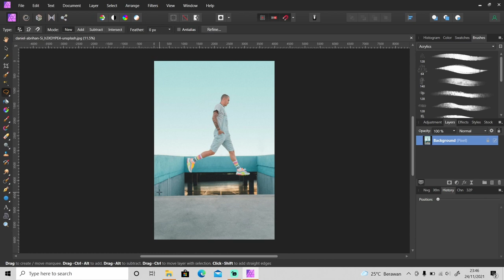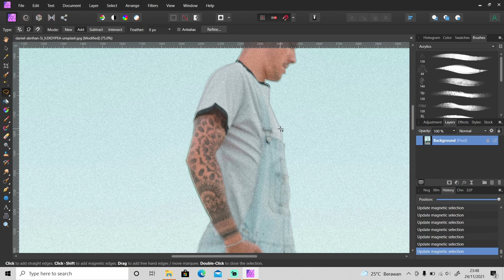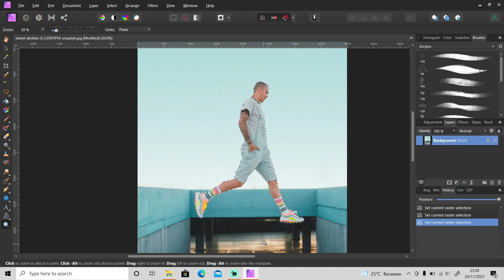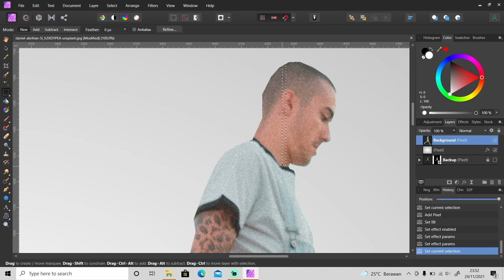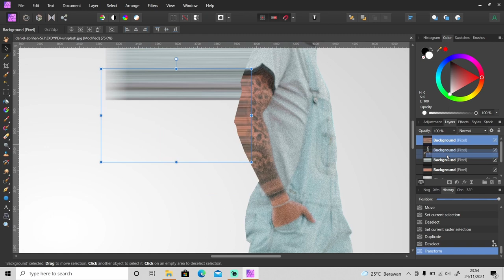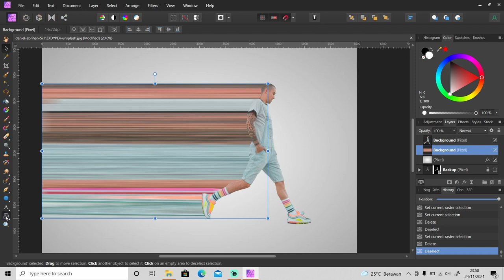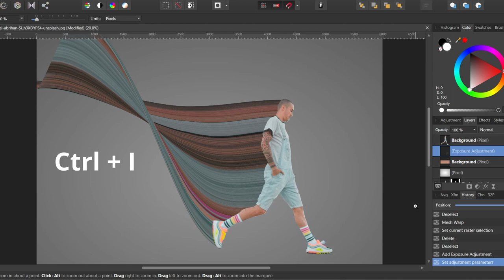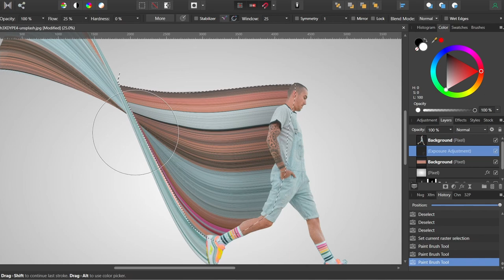How to Create a Pixel Stretch Effect - Affinity Photo Tutorial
In this video, I'm going to show you how to create a pixel stretch effect in Affinity Photo.

Image source:
- Photo by Daniel Abrihan on Unsplash: